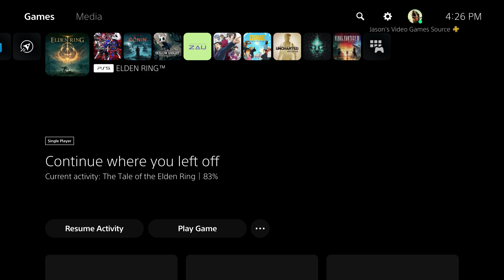Elden Ring Shadow of the Erdtree - Promised Consort Radahn and Radahn Consort of Miquella Fight PS5